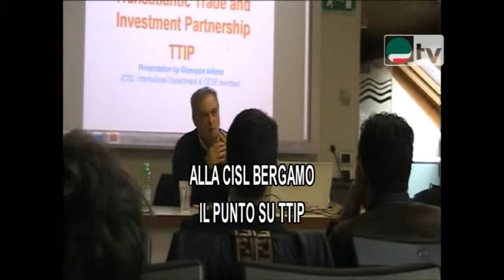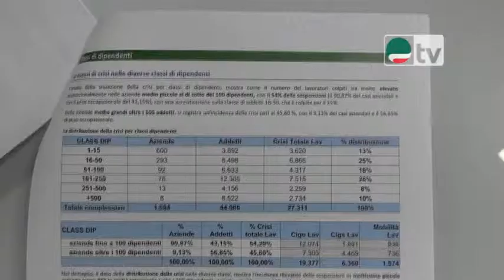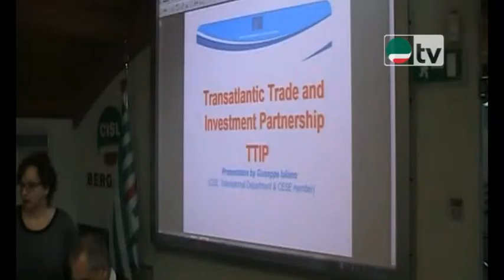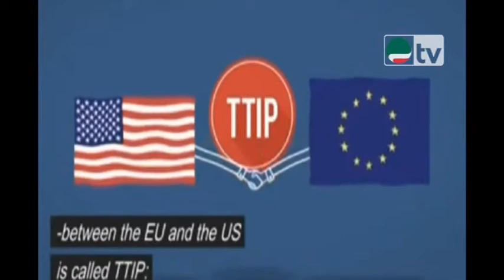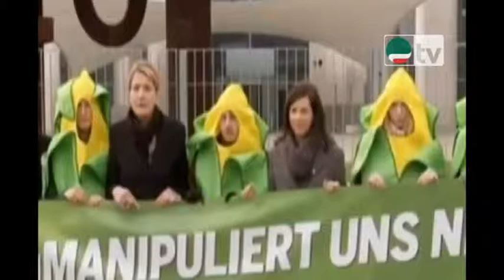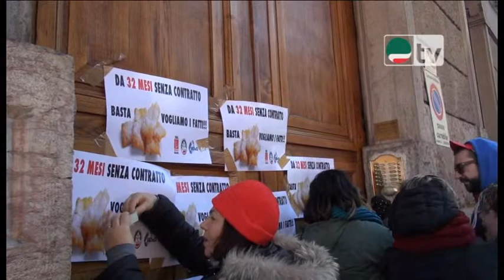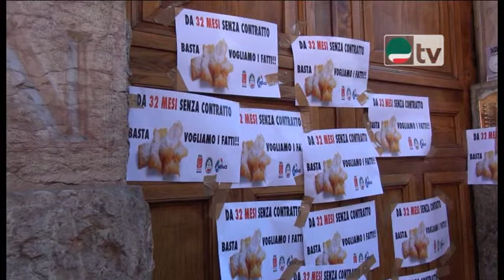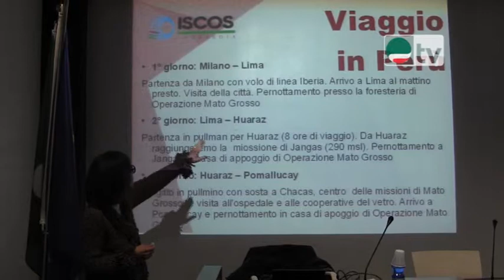Tg Cisl Lombardia n.118